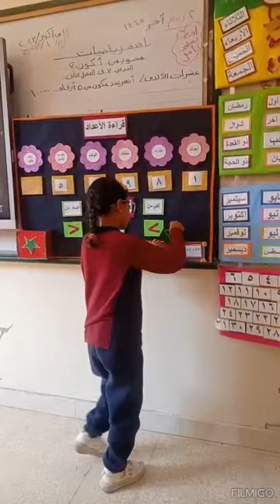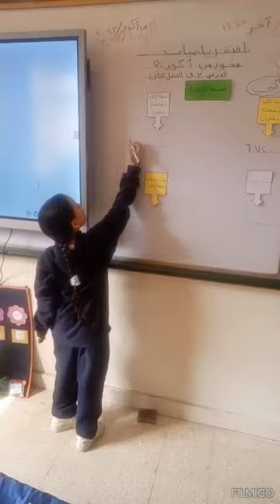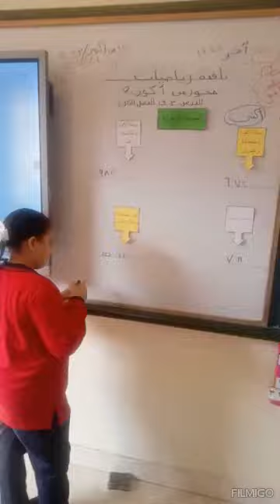أ / نهلة منير